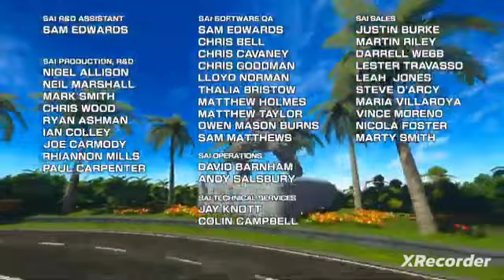Daytona Championship USA 3 Expert